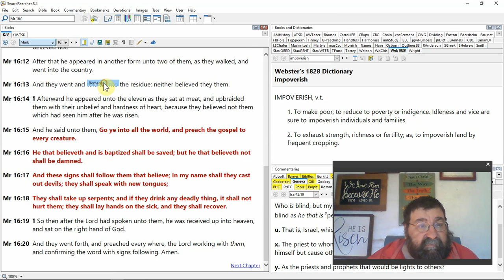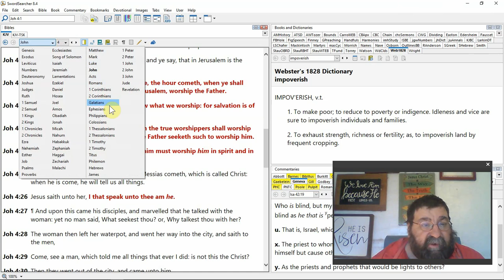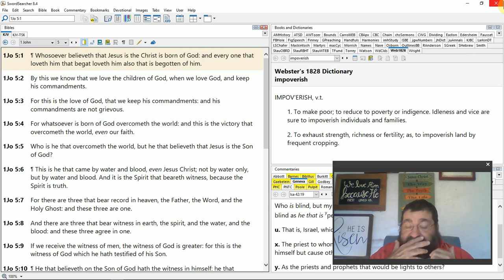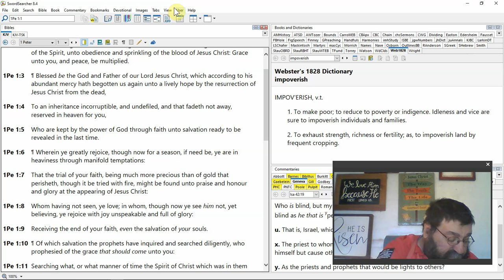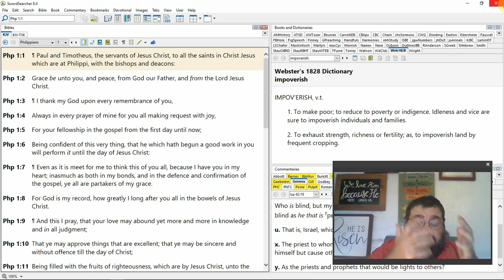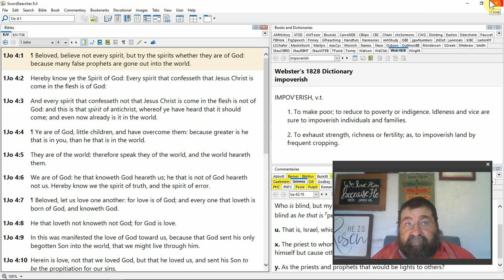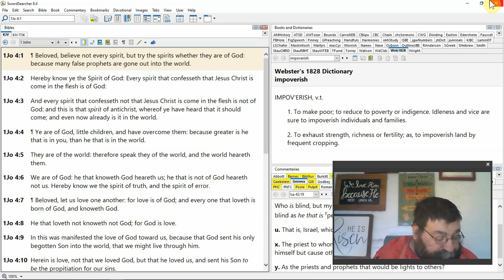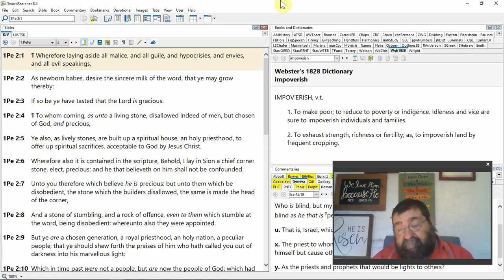Spiritual Birth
What is the new birth, and now that I am Born Again, what now?